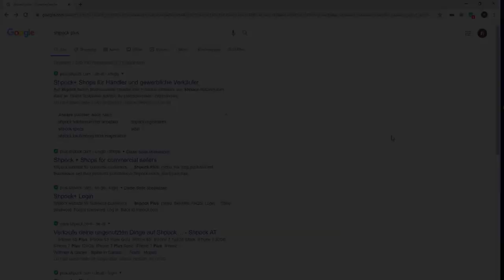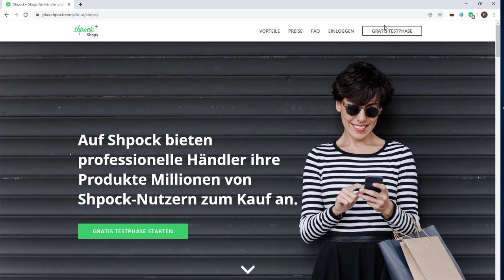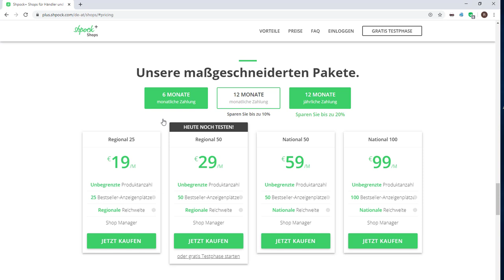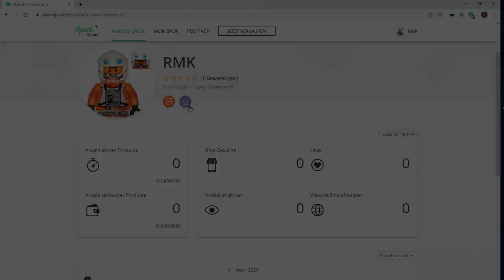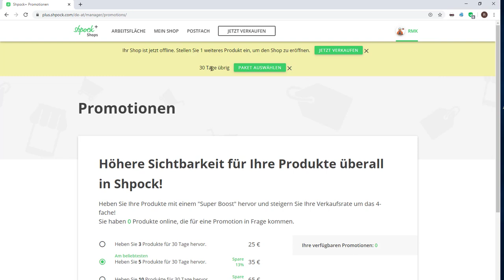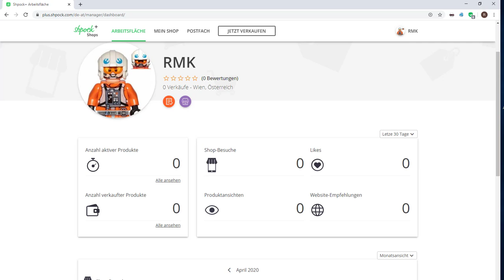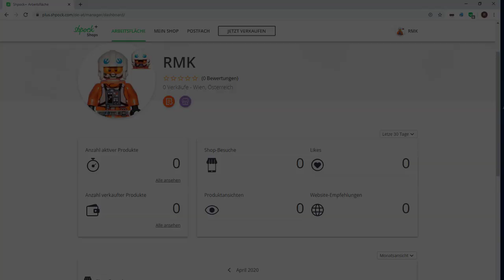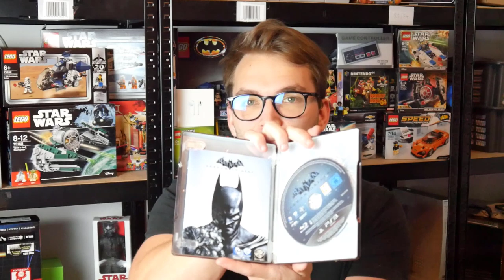Shpock besser als Ebay? - Wir checken das für euch!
Aufgepasst Reseller!

Heute schauen wir uns Shpock etwas genauer an, wir zeigen euch die Preise + die Verkaufsoberfläche in Shpock +!

Liebe Grüße Rene

Solltet Ihr ein Programm zur Rechnungsstellung benötigen kann ich euch nur sevDesk empfehlen. (*)

Solltet Ihr Fragen haben schreibt mir auf Instagram oder stellt die Frage unter einem Bild von mir, unter dem Bild ist die Chance deutlich höher das ich Sie sehe! Instagram:( Verlosung zurzeit im Gange )